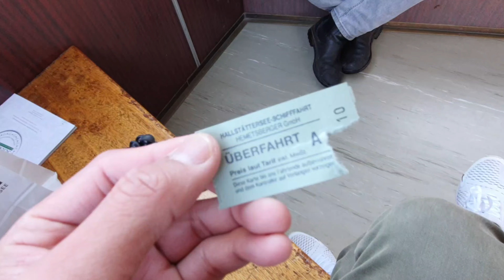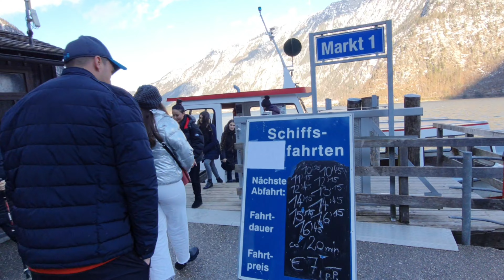AUSTRIA HALLSTATT LAKE SIGHTSEEING